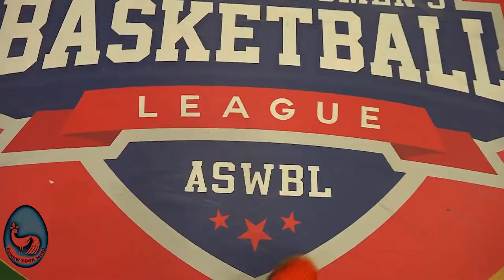Anna Sierra ASWBL Teaser 1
The tournament begins! The 8th Season of the ASWBL has begun. Get ready for 9 straight weeks of nonstop action.